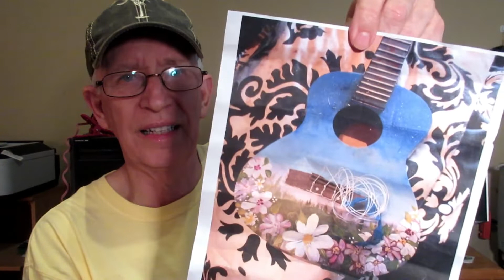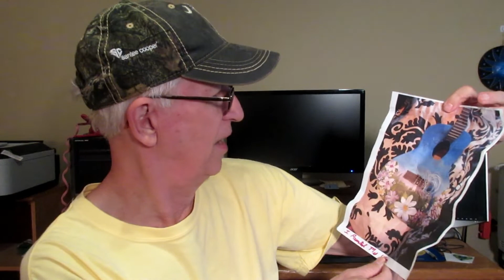Christine's ukulele straps. Cool, colorful, and useful!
I put the one with all the peace symbols on my new Caramel CT402A tenor ukulele.  Looks great.  Very soft and colorful.